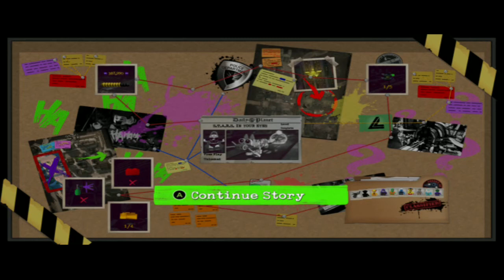LEGO DC SUPER VILLAINS - PART 3 - STAR LABS